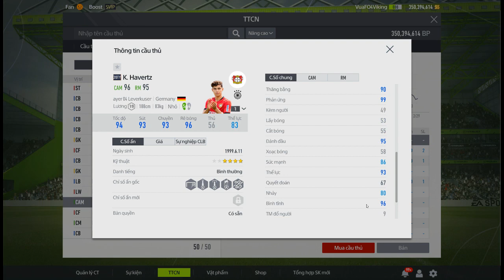Review Kai Havertz 20TOTY FO4 Sự Pha Trộn Của Những Siêu Sao.